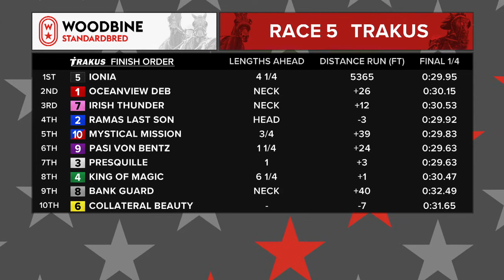Woodbine, Mohawk Park, October 10, 2019 Race 5